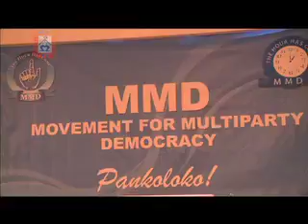MUVI TV - MMD Adoption